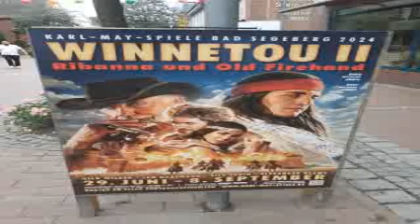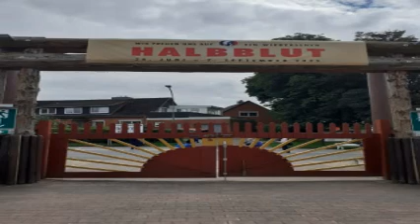KARL MAY SPIELE BAD SEGEBERG 2024 || WINNETOU II - RIBANNA UND OLD FIIREHAND || IMPRESSIONEN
In diesem Video seht ihr einige Impressionen aus der diesjährigen Inszenierung ''Winnetou II - Ribanna und Old Firehand'' bei den Karl May Spielen in ´Bad Segeberg.